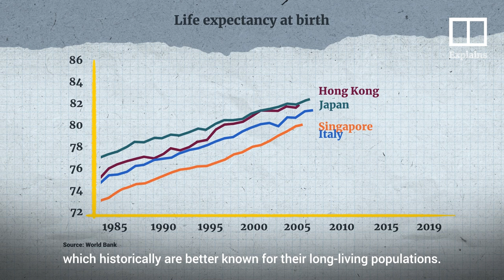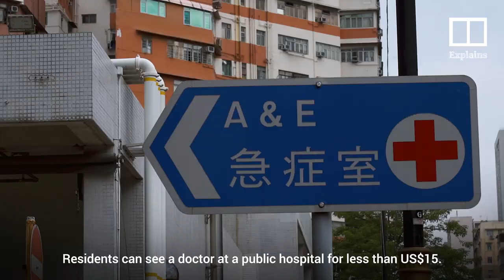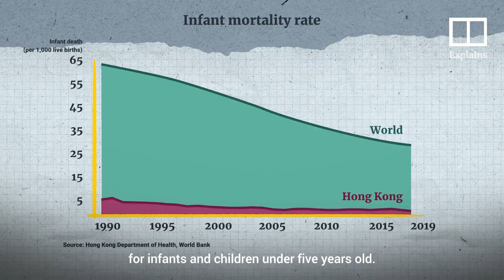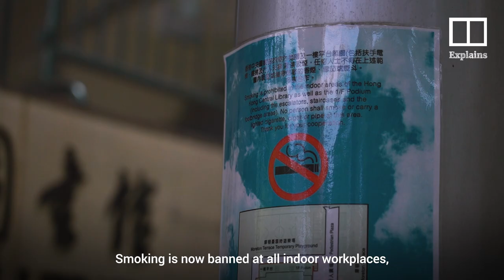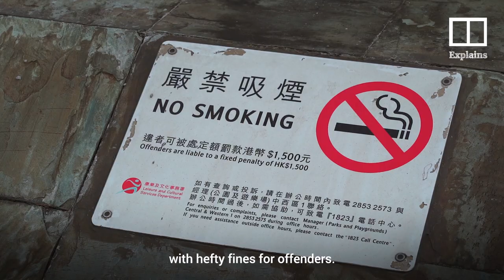Hong Kong has the world’s highest life expectancy, here’s why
With more than seven million people crammed into a tiny land mass, Hong Kong is known as one of the most densely populated places in the world. But according to a number of sources including the United Nations and the World Bank, Hongkongers can expect to live longer than people in any other place on Earth. A number of factors contribute to this, ranging from the economy and social welfare, to tough government measures to curb smoking.

(Photo: SCMP / Xiaomei Chen)